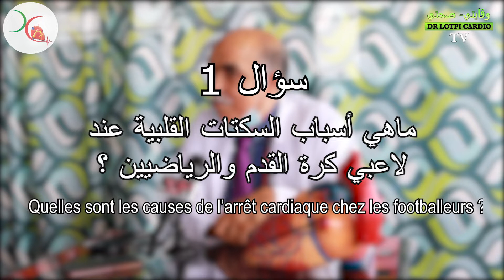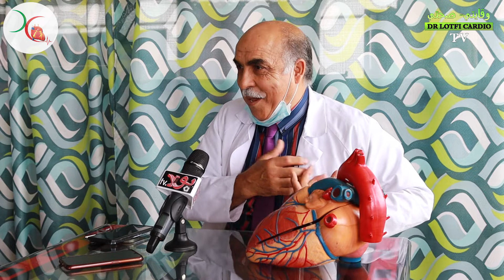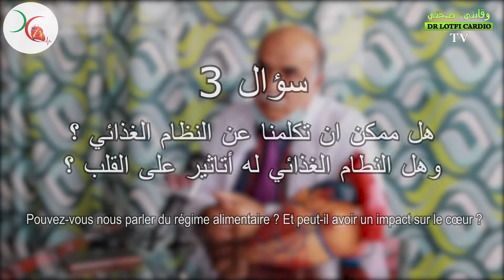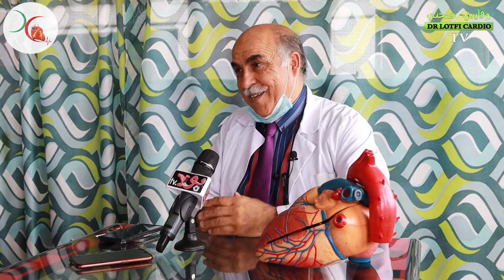نصائح الرياضيين ولاعبي كرة القدم / ⚽ Conseils pour les athlètes et les joueurs de football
✦✦✦ نصائح الرياضيين ولاعبي كرة القدم  ✦✦✦

اذا كنتم محتاجين الى توضيحات أدق فيما يخص ملفكم الصحي، تقربوا من عيادتنا، وسوف نعطيكم توضيحات فيما يخص مرضاكم. وكل هذا مجانا مجانا.

لا تتاخروا للمجىء الى العيادة، نعمل كل الفحوصات الطبية بأجهزة حديثة وتكنولوجيا عالية بكفاءات في المستوى

✦✦✦ Advices for athletes and football players ✦✦✦

If you need clarification of your case, come to us, we will explain your illness to you free of charge.

Do not hesitate to come for CONSULTATION, we carry out many examinations in our clinic
Please watch this entire video in order to be better informed.

✦✦✦ Conseils pour les athlètes et les joueurs de football ✦✦✦

Si vous avez besoin d'un éclaircissement de votre dossier, venez chez nous, nous vous expliquerons votre maladie gratuitement.

N'hésitez pas à venir pour CONSULTATION, nous réalisons de nombreux examen au sein de notre clinique
Veuillez regarder entièrement cette vidéo afin d'être mieux informé.

👍 AIMEZ et PARTAGEZ pour nous soutenir

Adresse : N°22 Lot.110 Hai el Amir Abdelkader - Bir el Djir - Oran - Algérie

👨‍⚕ Sam à Mer : 8h-16h et Jeu : 8h-13h